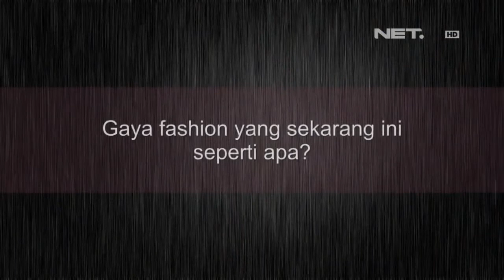Entertainment News - The Virgin bercerita tentang fashion mereka